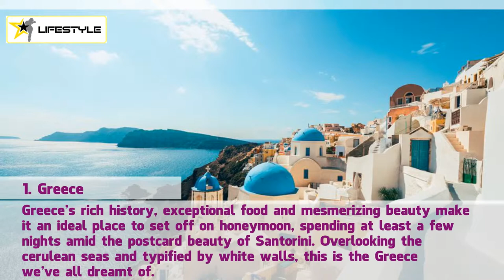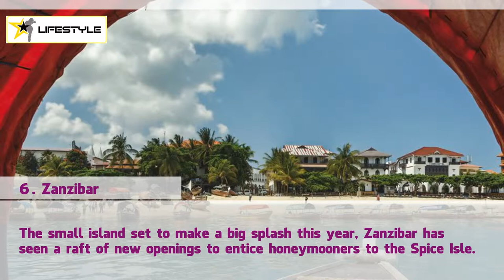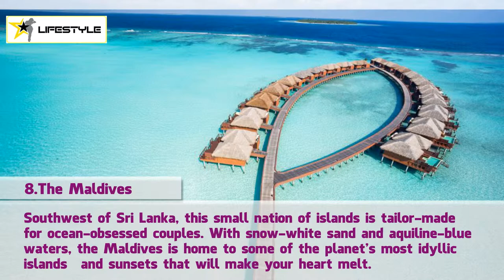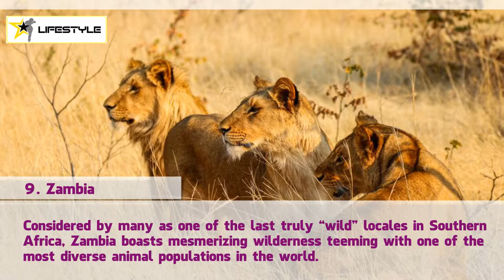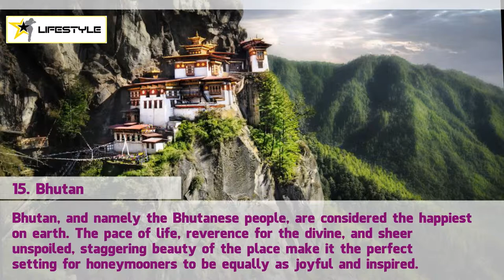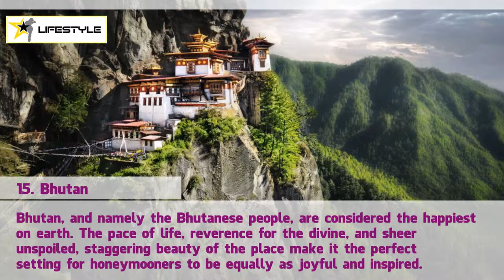THE 15 BEST PLACES TO HONEYMOON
We've considered the world's most romantic, untapped, exciting and visually stunning destinations when crafting this list to give you all the reasons you'll need to visit,
 and where and when to plan your stay. Here, the ultimate honeymoons to have on your short list.
1 Greece
2 Colombia
3. sunnmore Alps & Lofoten, Western Norway
4.Puglia, Italy
5.Big Sur, California
6. Zanzibar
7. Comporta, Portugal
8.The Maldives
9. Zambia
10 Indonesia
11. New Zealand
12. Croatia
13.Japan
14. Iceland
15. Bhutan